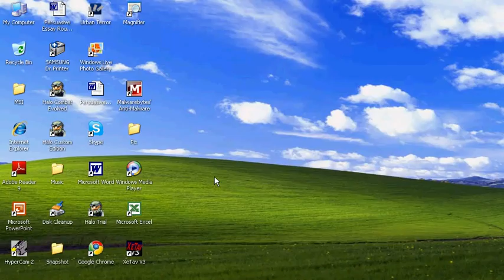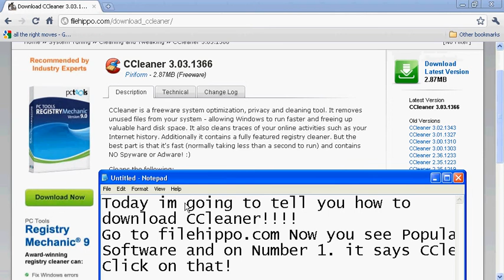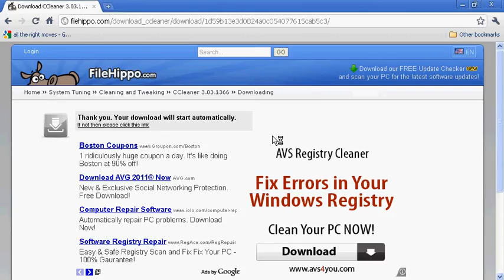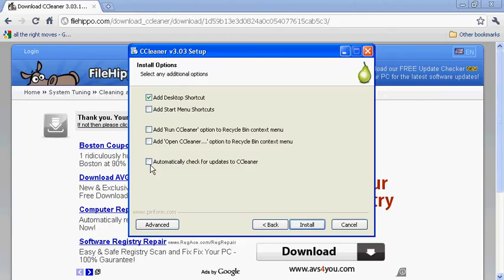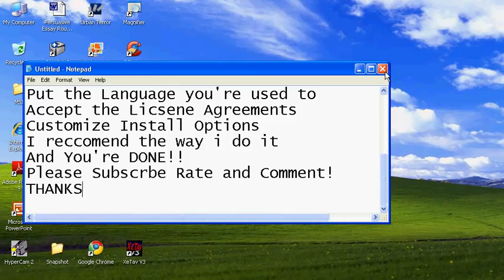How To Download CCleaner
This is how to download CCleaner! Hope You Enjoyed!
THANKS!!